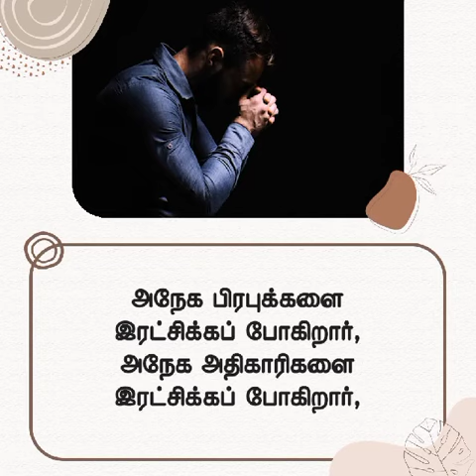இரட்சிப்பு | சங்கை டேவிட் பிரகாசம்